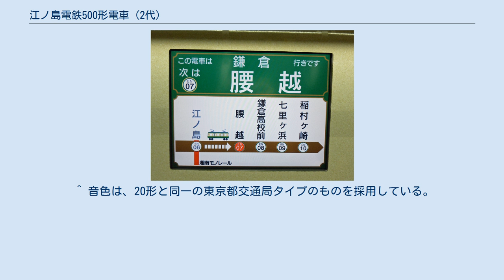江ノ島電鉄500形電車 (2代)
江ノ島電鉄500形電車（えのしまでんてつ500がたでんしゃ）は、江ノ島電鉄の電車。
 老朽化の進んだ300形の置き換え用として2006年（平成18年）から2編成導入された。
製造は東急車輛製造。
 車体は、枕ハリと中ハリ以外はステンレス製とした江ノ電初のオールステンレス車両であるが、20形と同一の塗装が施された。
なお日本国内においては、併用軌道が存在する路線に投入される車両としては初のオールステンレス車両である。
 丸みを帯びた車体デザインは、江ノ電自身が初代500形を意識して設計したこともあり、同形式を彷彿とさせる部分もある。
 前面にはスカートを装着した。
乗降用扉は両開き戸で、窓ガラスは複層構造とされ、凹凸は極力なくし、手指や被服の挟み込みを防止した。
加えてドアチャイムも設けた。
 集電装置は各車先頭寄りにシングルアーム式パンタグラフを搭載している。
屋根上中央部には1両につき出力24.42kWの集中式冷房装置と空調制御装置を配置した。
江ノ電は海岸線沿いを走行する線形であるため、機器のカバーや主枠にステンレスを使用した。
 足回り関係では従来車の抵抗制御から脱却し、江ノ電初のVVVFインバータ制御（2レベルIGBT）が採用された。
ただし、補助電源装置・空気圧縮機・蓄電池など一部の補助機器は501Fが304Fから、502Fが303Fから流用されており、台車も種車からの流用品であるが、従来の直流直巻電動機からかご形三相誘導電動機の搭載に対応し、また車体の電蝕防止の観点から絶縁を強化している。
 主制御装置は東洋電機製造製のATR-M460-RG695Aである。
 制御素子としてIPMを採用したことで軽量化を図り、電子回路を密閉することで塵埃の侵入を防止し、機器の高信頼化と保守の軽減を図った。
また、これも江ノ電では初の回生ブレーキも装備され、回生失効対策として発電ブレーキも併用されている。
また、この制御器は架線電圧が直流750Vの路線にも小変更で対応出来るように設計されている。
主電動機はTDK-6252-A（端子電圧440V、電流106A、周波数55Hz、出力60kW、定格回転数1,615rpm）である。
駆動装置は300形の更新工事で採用された中空カルダン駆動用のものをTD継手用に変更したKD-110-B-Mであり、小歯車周りは新製したが、歯車箱は廃車になった300形のものを流用している。
歯車比は82:13(6.31)である。
 車内自動放送装置についても、江ノ電初となる英語放送を併用したものが使用され、その後他の音声合成放送装置搭載編成でも英語放送が追加された。
 ドアステッカーは501Fは丸型の、502Fは四角形の、それぞれ従来品とは異なる新しいデザインのものが採用された。
なお、502Fで採用されたステッカーは、その後501Fや他形式にも貼付された。
 扉上部の車内案内表示器は江ノ電では初採用の2基の液晶ディスプレイで、右側に路線案内、左側にDVDによる沿線案内が表示される。
 501Fが304Fの置き換え用として2006年（平成18年）3月27日より営業運転を開始。
2年後の2008年3月31日に300形303Fの置き換え用として502Fが営業運転を開始した。
 運用は各形式と共通で、他形式とも併結運転を行う。
4両編成で運転する際、通常は連結面側のパンタグラフを下げ、先頭と最後尾の2基のみを上げて運転されるが、本形式が他車と4両編成を組む際（500形同士も含む）は、回生失効を防止するためか4基全てのパンタグラフを上げて運転されている。
 ^ 路面電車に代表される併用軌道をもつ路線においては、自動車との衝突事故の可能性が高いことから、事故発生時の損傷からの復元が難しいオールステンレス車両は、日本国内においてはこれらの路線に投入された例は江ノ電のみである。
かつて道路併用橋の犬山橋が存在した名古屋鉄道も、オールステンレス車両の投入は犬山橋の道路分離が行われた後の2002年からである。
 ^ 音色は、20形と同一の東京都交通局タイプのものを採用している。
 ^ 501Fはソニー製の、502Fはアルパイン製の車載用DVDプレーヤーが乗務員室に搭載されている。